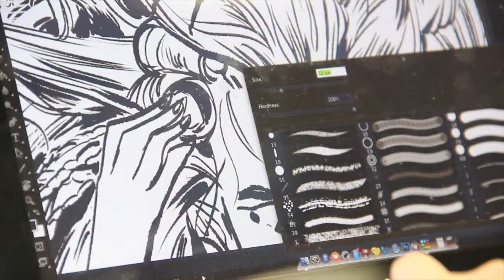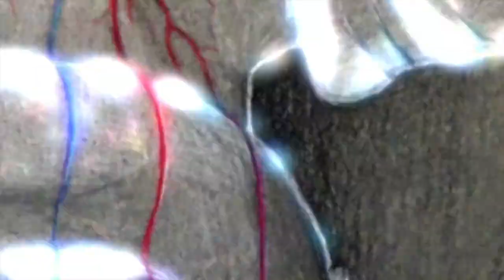Nominees: Visual Artist of the Year 2015 RPS 205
Meet all the nominees for the Academic All-Stars Visual Artist of the Year!